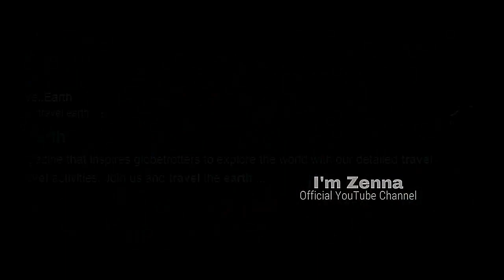Luas Singapura Hanya 0,03% Dari Luas Indonesia, Tapi Mengapa Jumlah Turis Yang Datang Lebih Banyak?